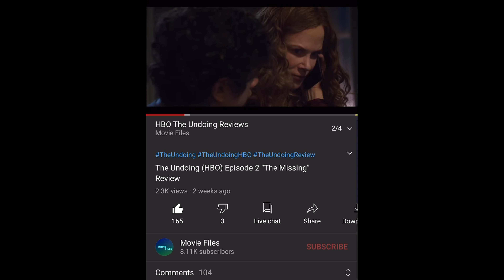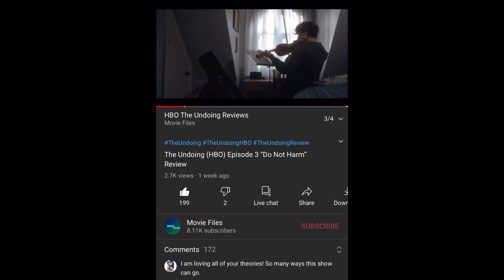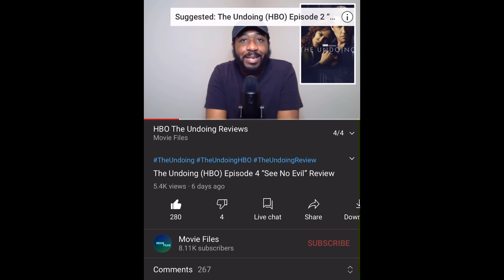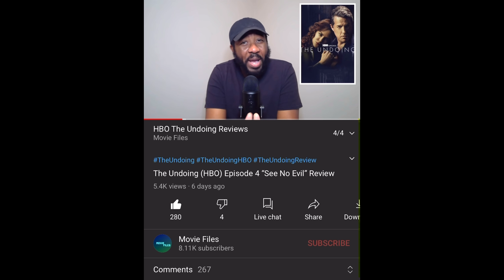The Undoing (HBO) Episode 5 “Trial By Fury” Review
Today I'm here to discuss HBO "The Undoing" Episode 5  “Trial By Fury” and I’m breaking it all down! This is my official SPOILER Review, Discussion, Scene Breakdown and Theories! Let's talk about everything in the comments and speculate about what to expect in next weeks finale episode!

► Live WatchAlong of the Finale Episode 6 November 29th at 7:45pm CT!

Episode 5 “Trial By Fury”
On the first day of the trial, prosecutor Catherine Stamper presents the overwhelming physical evidence, while Haley questions whether Detective Mendoza pursued all possible leads. Later, Henry is forced to divulge a secret he's been keeping from his mother.

Directed by: Susanne Bier
Written by : David E. Kelley

Based on:
You Should Have Known by Jean Hanff Korelitz

Starring:
Nicole Kidman
Hugh Grant
Édgar Ramírez
Noah Jupe
Lily Rabe
Noma Dumezweni
Sofie Gråbøl
Matilda De Angelis
Ismael Cruz Córdova
Donald Sutherland

Executive producers:
David E. Kelley
Nicole Kidman
Per Saari
Bruna Papandrea
Susanne Bier
Celia Costas
Stephen Garrett

Production company(s):
Blossom Films
Made Up Stories
David E. Kelley Productions
HBO Original Programming

MOVIE REVIEWS
0/5= Film at its worst
1/5= Terrible
2/5=Bad
3/5=Good
4/5=Great
5/5=Masterpiece